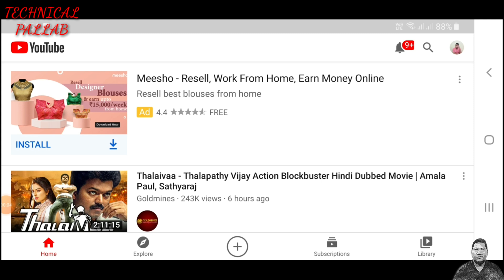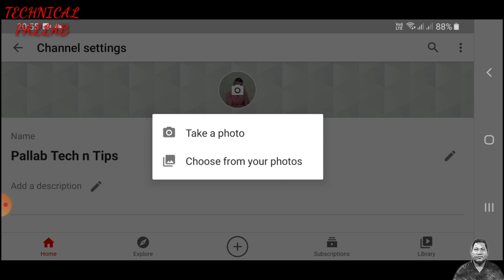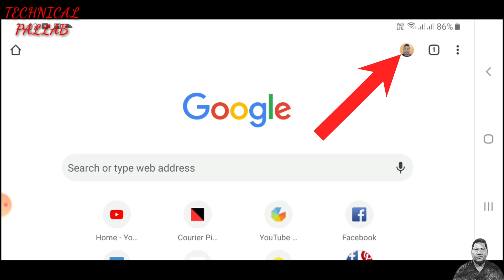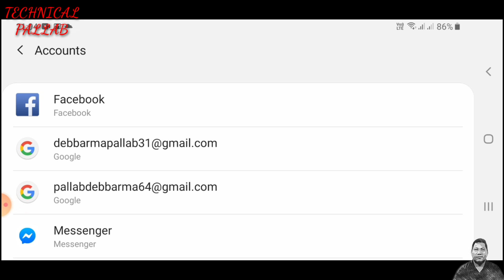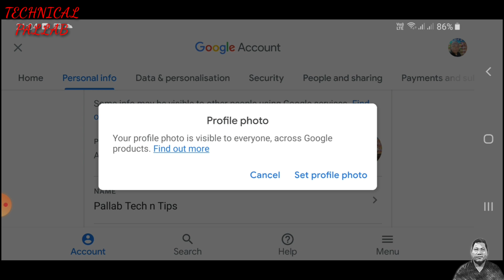How to Change YouTube Profile Picture On Mobile | Mobilese YouTube ProfilePicture kaise chage kare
Namaskar dosto Mera naam pallab hai aur mein rojana tech news lata ho technical channel ke madhyam se,mujhe ummed hai aap logo ko mera har video passand ayegi to dosto aaj mein batane wala ho aap log kaise apne mobile se youtube profile picture change kar sakte hai ji ha dosto how to change youtube profile picture on mobile agar video ko acha lage to like comment aur subcribe karna maat bhuliye ga tab tak ke liye aap log ghar par rahiye aur shurakshit rahiye jai hind vandemataram bharat mata ki jai.

My Gear:-

Tripod Stand;